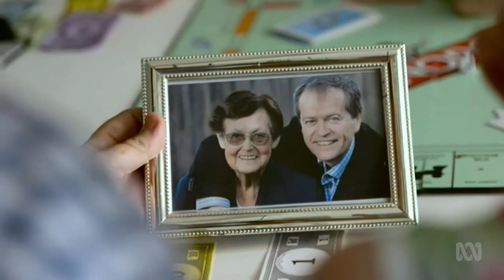Tension over News Corp and China policy feature on day 28 of the campaign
8/05/2019 Bill Shorten fronts up to reject the News Corp story about his mother and Penny Wong and Simon Birmingham lock horns over China policy.